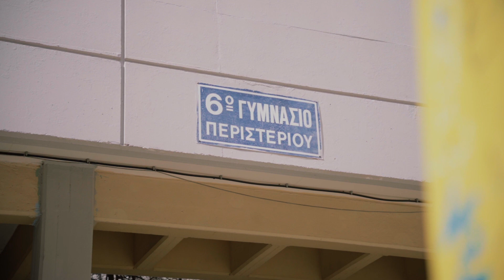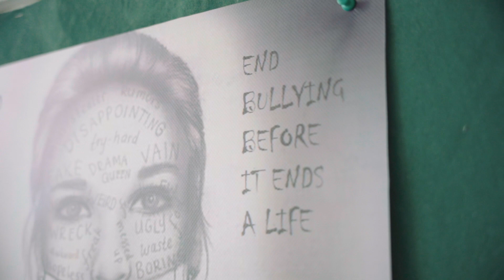Το 6ο Γυμνάσιο Περιστερίου ενάντια στο Bullying | Μίλα Τώρα